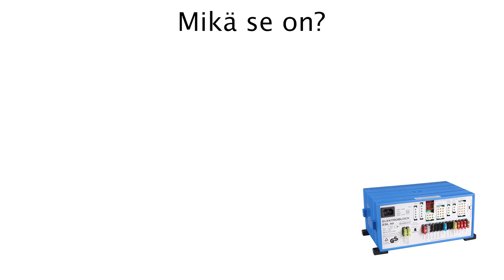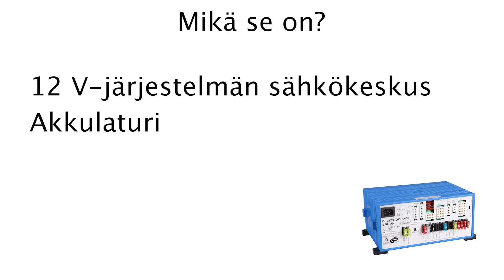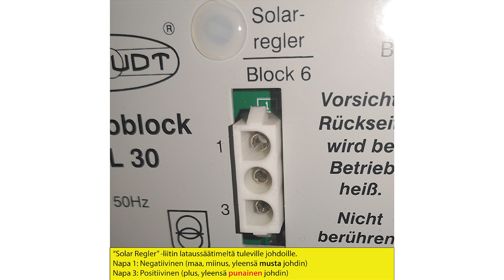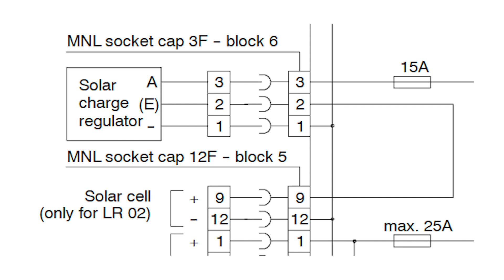Matkailuauton EBL-sähkökeskus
Tällä videolla kerrotaan perusasioita useista matkailuautoista löytyvästä EBL-sähkökeskuksesta.